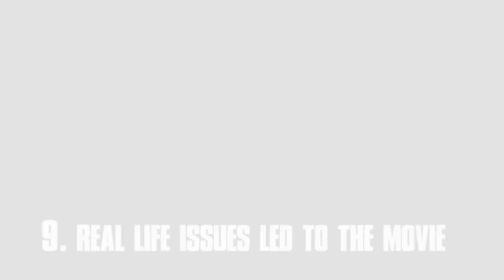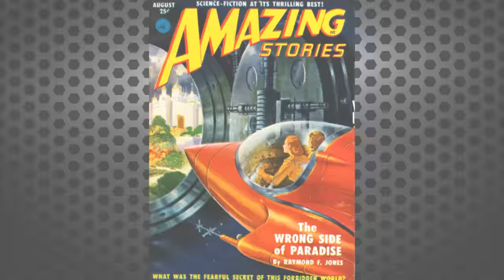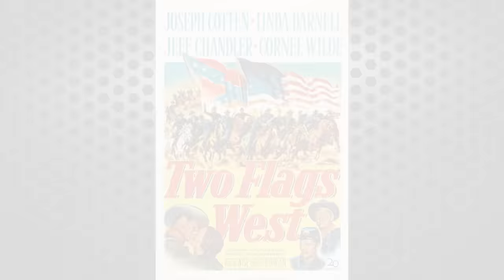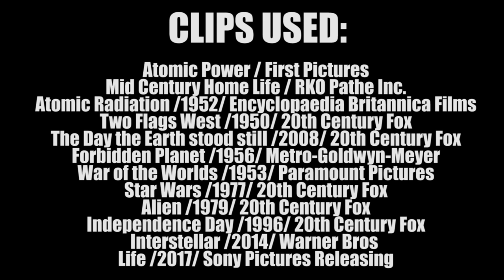10 Things You Didn't Know About Day the Earth Stood Still